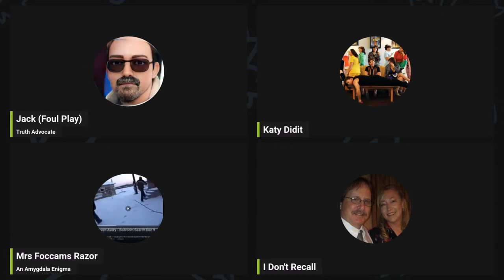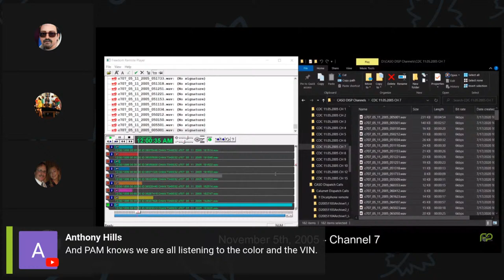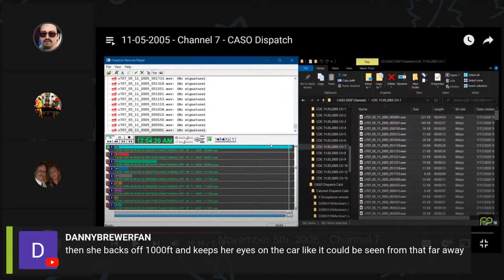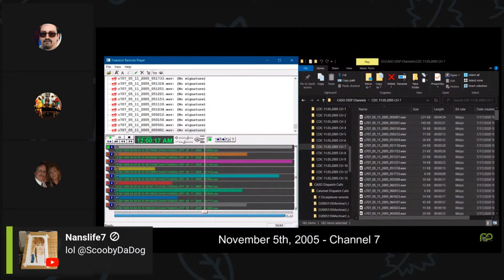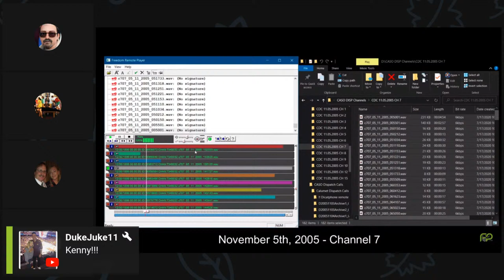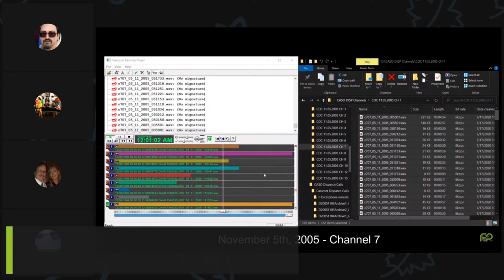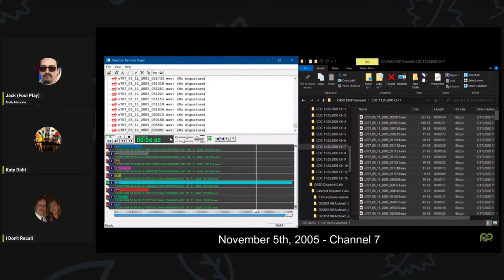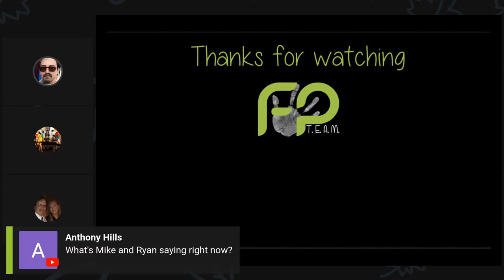Open Mic - 199 - Deconstructing The CASO Dispatch calls. Nov 5, 2005, Channel 7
Deep review of the CASO Dispatch calls, November 3, 2005 - November 12, 2005.

Consider using Streamyard for your streaming needs. They have made the process SO easy to do! There are many plans available.